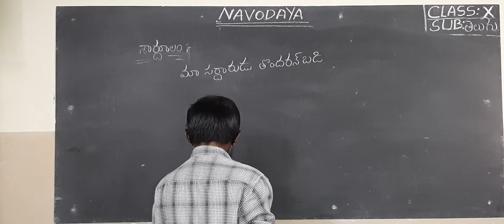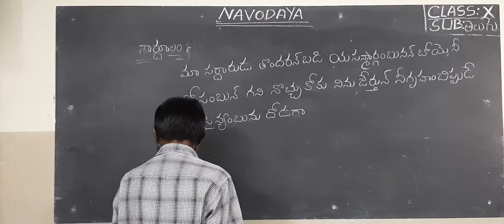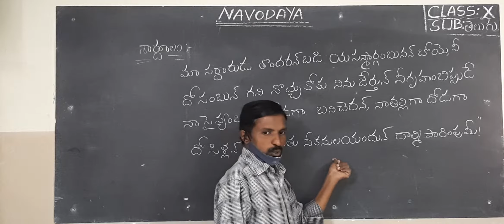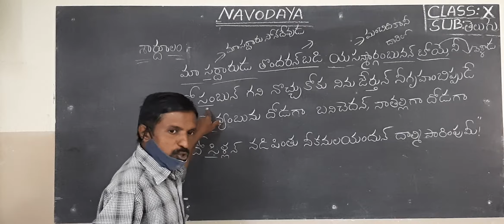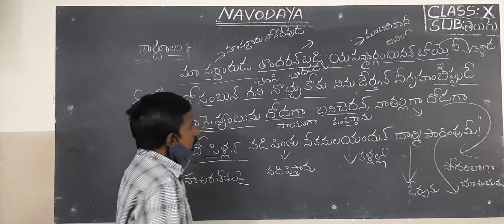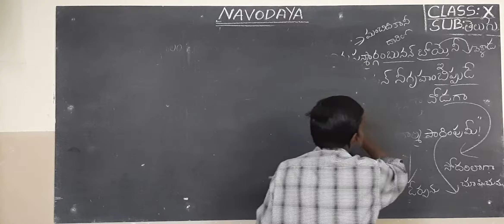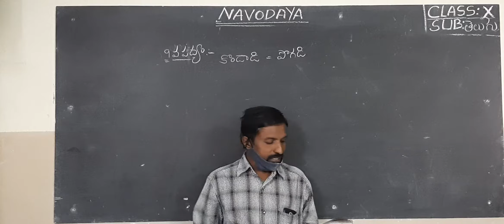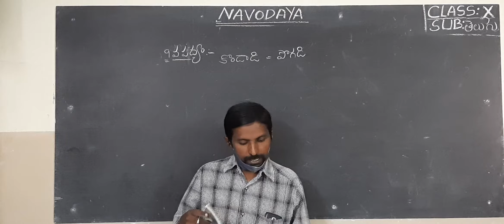10TH TELUGU 30